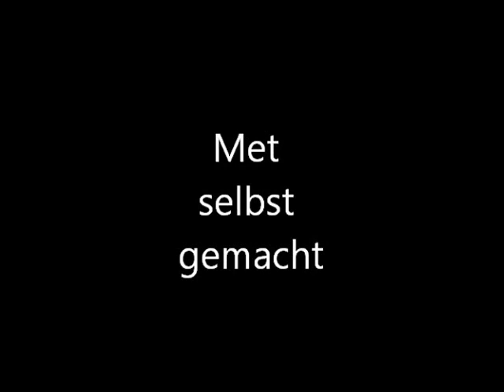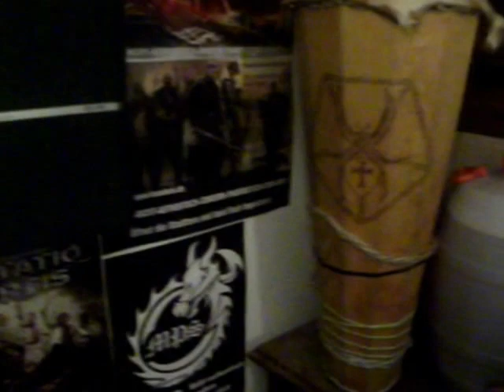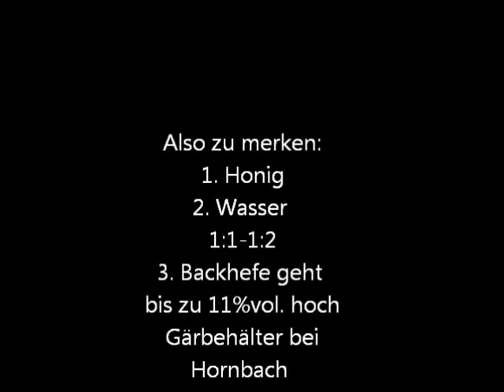Met selbst gemacht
Häufig besungen und beliebt,
Met oder Honigwein,
aber wie macht man das Zeug selbst?